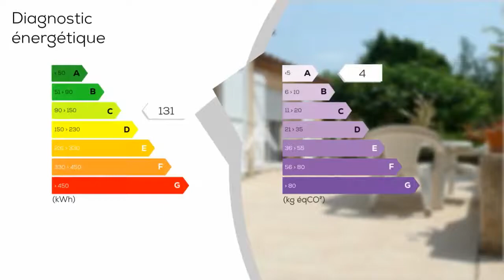A vendre - Maison/villa - DRAGUIGNAN (83300) - 7 pièces - 164m²